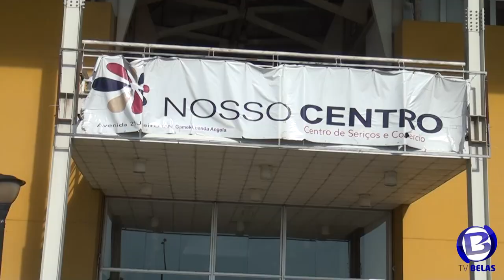A população avalia o desempenho da Ministra saúde Sílvia Lutucuta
Sílvia Paula Valentim Lutucuta, 49 anos de idade, solteira, natural do Huambo, filha de Gilberto Buta Lutucuta e de Rebeca Valentim Lutucuta, Médica Cardiologista e Docente Universitária, Chefe de Departamento de Pós- Graduação e Investigação Científica da Faculdade de Medicina , com experiência em Pesquisa - Biologia Molecular e Genética das Doenças Cardiovasculares .